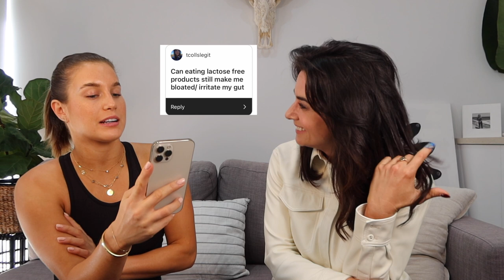HOW I HEALED MY GUT:Q&A with my nutritionist/healing lactose intolerances/how to get rid of bloating